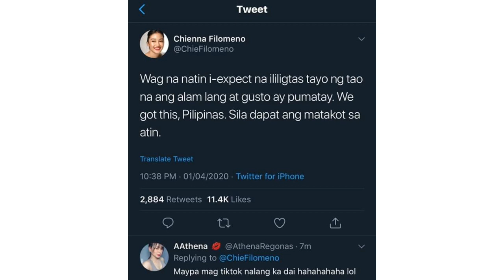Mga Artista at Netizens nagkakagulo sa Twitter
Ang mga artista ay nagpalabas ng kanilang reaction at kitang kita na ito ay tungkol sa goberno at ang mga tao ay binash sila.

Kayo  na rin ang humusga tungkol dito?